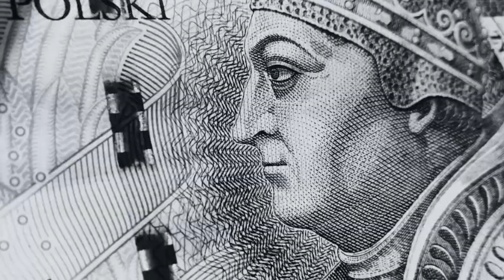Potępić UPA!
11 lipca obchodziliśmy 79 rocznicę "krwawej niedzieli" - kulimacyjnego dnia rzezi wołyńskiej, w którym Ukraińcy pod dowództwem nacjonalistów z OUN i UPA zaatakowali 99 miejscowości dokonując ludobójstwa na swoich sąsiadach - Polakach. Jarosław Kornaś opowiada o przebiegu tamtych wydarzeń oraz o tym, dlaczego zbrodnia ta nigdy nie została potępiona przez stronę ukraińską.

Jeżeli chcą Państwo wspomóc rozwój kanału, prosimy o wpłaty na konto: PL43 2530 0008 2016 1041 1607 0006

Polecane kanały: @Stanisław Krajski TV @Leszek Żebrowski - Wyklęci TV @Stanisław Michalkiewicz